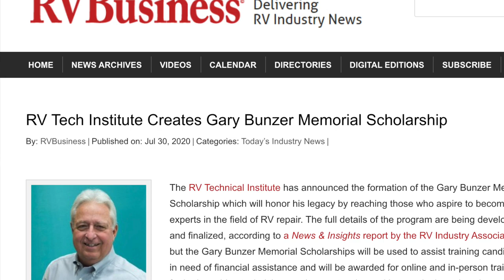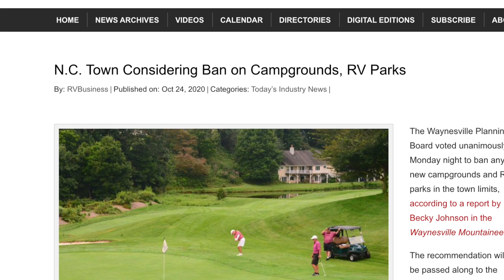New Winnebagos, Jason Lippert, & A City That Banned RVs? | TCRS #10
This week, John DiPietro and Bob Zagami discuss RV industry news, including some great new RVs from Winnebago. Bob interviews Jason Lippert CEO of LCI and discusses their great efforts to give back to the community. John talks with a Waynesville, NC city administrator about what REALLY happened with the city banning RV parks.

The Camper Report Show #10
00:00 Introduction
01:38 John and Bob talk Industry News
11:31 John interviews Byron Hickox or Waynesville, NC
22:03 Bob interviews Jason Lippert, CEO of LCI Industries
34:50 SUBSCRIBE!